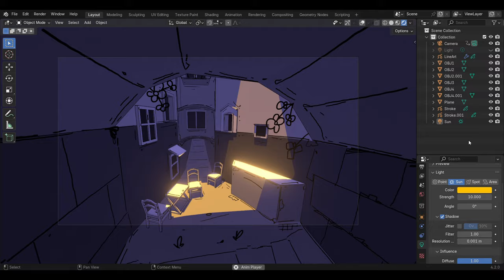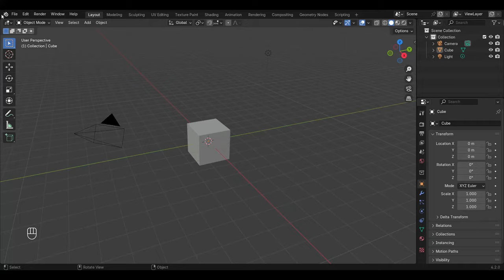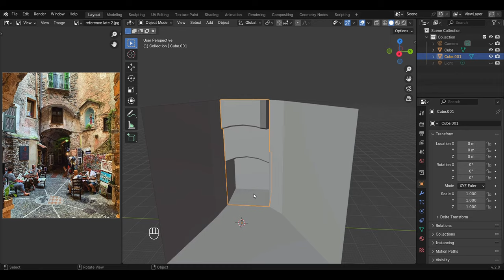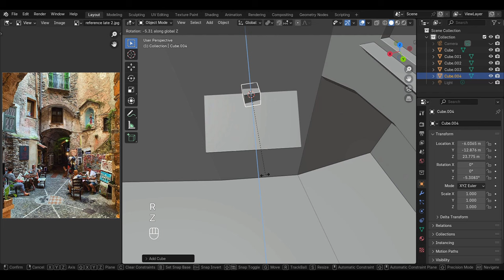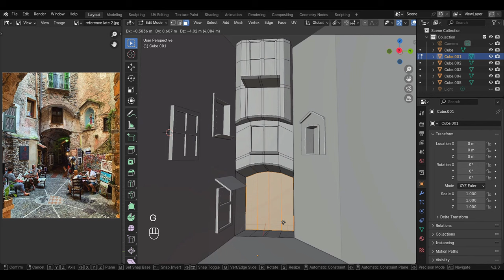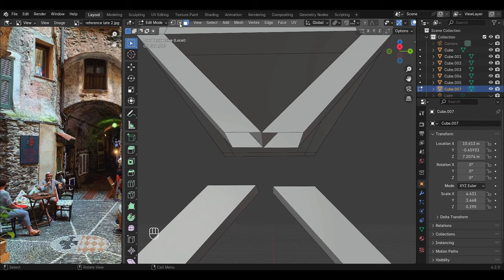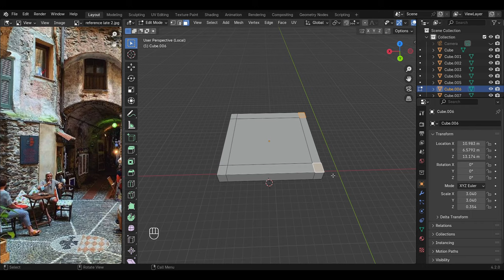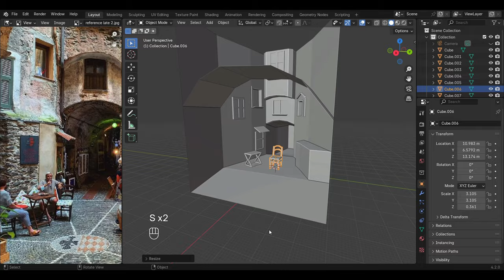Grease Pencil Animation | Blender 2d/3d tutorial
This is a blender tutorial about creating this 2d/3d grease pencil art with some cool grease pencil animation at the end.

I created this stylized 2d looking 3d Environment scene in blender with simple hand painted textures and stylized NPR Lights. First i did low poly modelling from scratch using a reference to create this environment , then i did uv unwrapping with smart uv project. After that i hand painted some simple textures and tried to make this 2d/3d Environment scene like a 3d sketch. After that i used some blender lights to make this stylized NPR Scene. then i used grease pencil to draw over the surface of this scene and also made some 2d elements like falling leaves with grease pencil. At the end i made grease pencil animation for final touch. I hope you like the video - Grease Pencil Animation | Blender 2d/3d tutorial

Timestamps:
0:00 Intro
1:02 Modelling
10:00 UV Unwrapping
11:27 Texture Painting
16:10 Lighting
19:32 Grease Pencil
24:51 Grease Pencil 2
26:00 Animation Timelapse
28:45 Outline